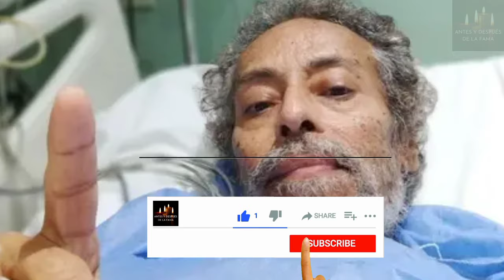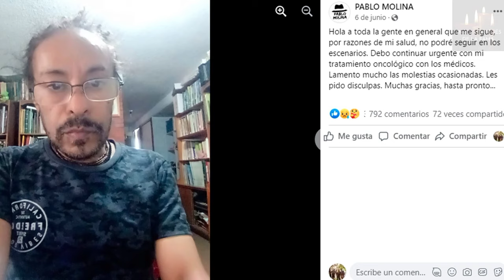🔥 MURIÓ PABLO MOLINA, excantante de Todos Tus Muertos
✅ El artista tenía cáncer diagnosticado hace algunos años. En mayo había pedido colaboración a sus fans para continuar su tratamiento.